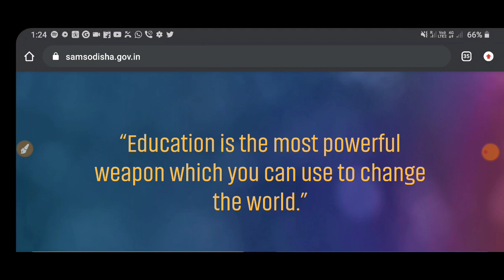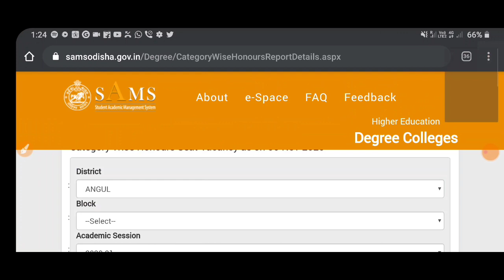+3 Spot Selection Doubt clear | Spot Selection 2020 | Plus Three Spot Admission Documents | Vacancy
Telegram channel T.me/abhi_chip
Spot Selectionn2020,Plus Three Spot Selection 2020,Catagory Wise Vacancy Check,Spot Vacancy Check 2020,documents For Plus Three Spot Apply,Plus Three Spot Admission,Plus Three Spot Selection Doubt Clear,Doubt Clear About PlusThree Spot Selection,Spot Admission Documents,Spot Caf Edit Last Date,How To Check Plus Three College Vacancy,Spot Apply Full Process,Spot Admission Full Process AtoZ,Spot Selection Application Detail Information